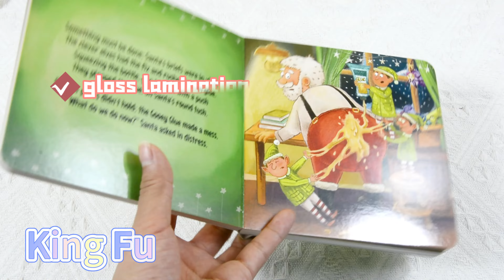high quality board book printing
Do you need a printed book? Are you still looking for high-quality printing? Come to us！！！We can not only give you good prices but also give you high-quality printing.